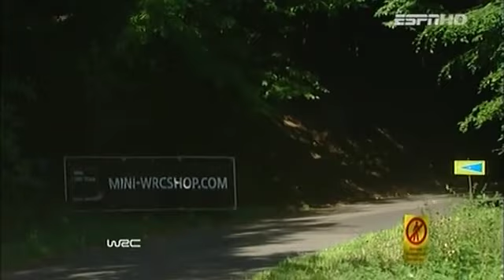WRC 2011 Germany Day 2 - Part 1/2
to download full WRC and IRC highlights